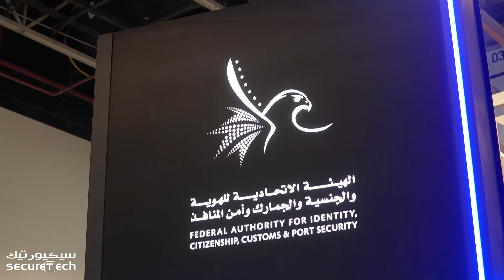SecureTech At GITEX 2023